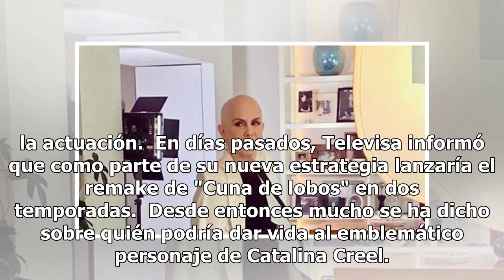Silvia Navarro haría al personaje que la consagraría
Silvia Navarro podría convertirse en la nueva Catalina Creel, personaje que en los años ochenta interpretó la fallecida actriz María Rubio en la telenovela "Cuna de lobos", la cual tuvo mucho éxito en la televisión mexicana. Televisa prepara el "remake" de "Cuna de lobos", y según reporte en distint...